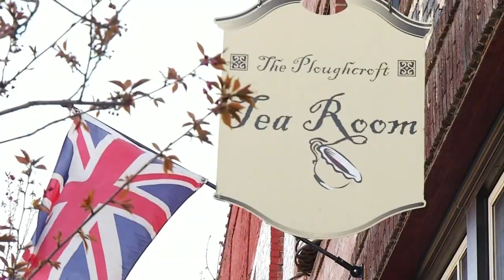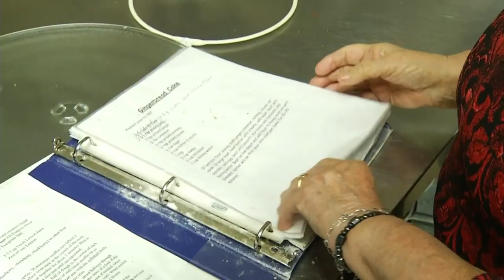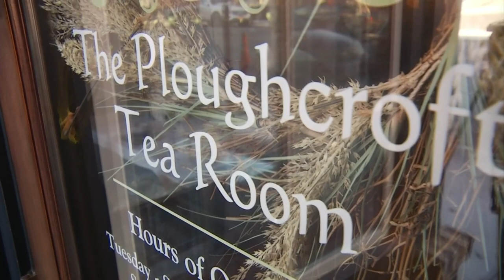Lynchburg British tea room serves customers with taste of English life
The Union Jack flies outside of Ploughcroft Tea Room in downtown Lynchburg, but inside you'll smell and taste all things British.